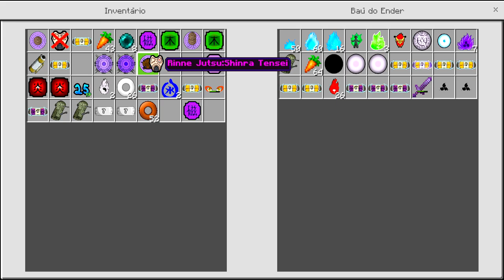AGORA NINGUÉM ME SEGURA! GUERRA NARUTO STORM 4.5 EP 2